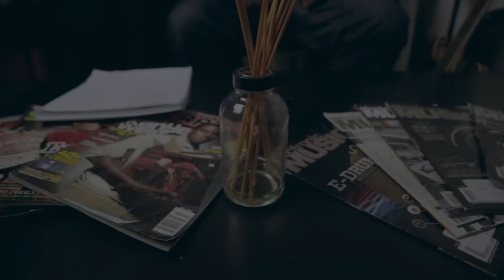J. Dutch "Well Overdue": The Process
"Well Overdue": The Process is a sit down with J. Dutch and 1/2 the production duo of NASG, J. Stew on some highlights of the album process.

Find J. Dutc